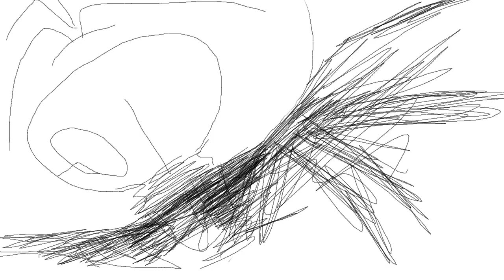Storyboard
Programs used: Rough Animator on my phone

Song: Our Demons - Glitch Mob